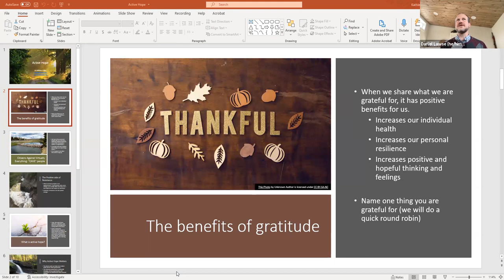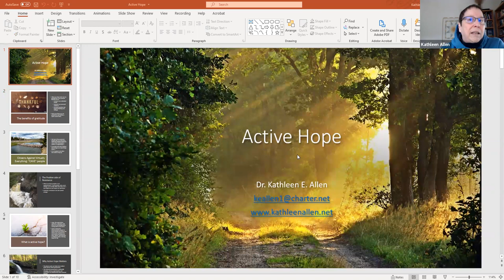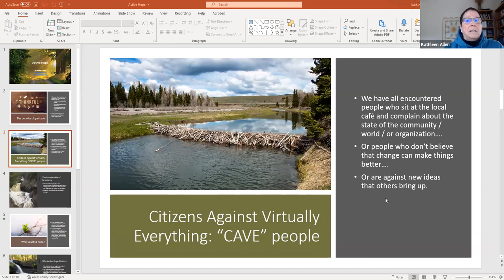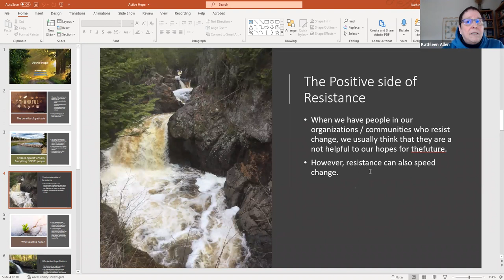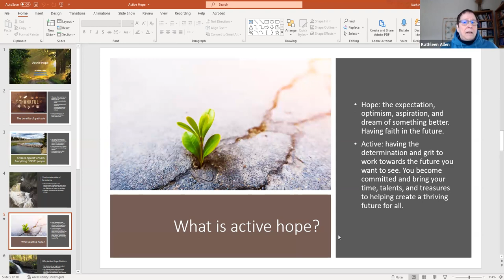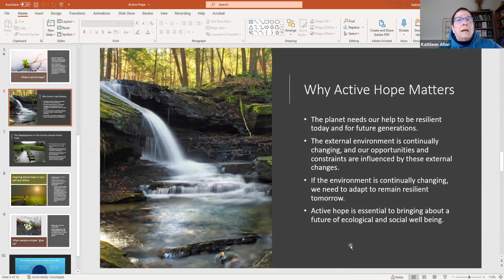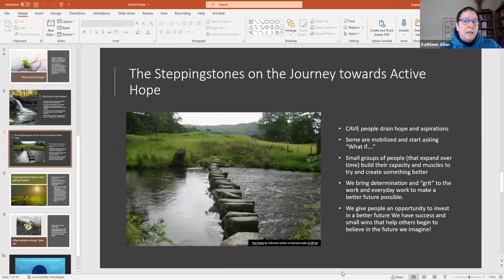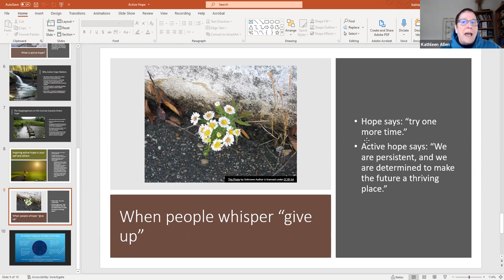Regenerative Leadership Session October, 2021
Each month leaders from around the world meet to discuss ways to implement regenerative business practices in their own organizations.